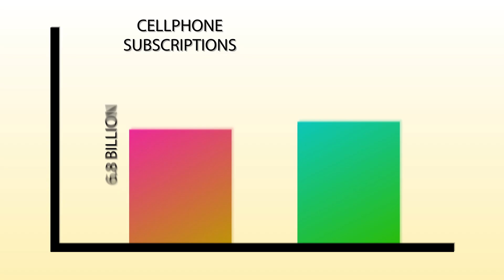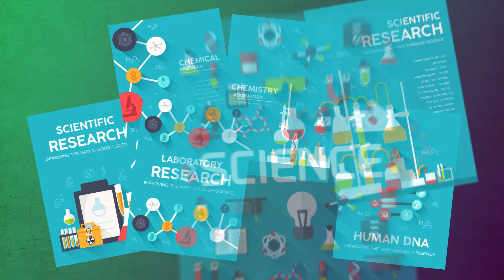Are Smartphones Bad For Your Brain? | COLOSSAL QUESTIONS | Learn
Learn
We’ve become so dependant on our smartphones that most of us can’t even imagine what life would be like without them! So if we’re all hopelessly addicted to them, it’s worth asking: are smartphones damaging our brains?

Edited & Animated by: Jessica Kelley
Lead Animator: Matt Schneck

Post Supervisor: Drew Hamilton
Assistant Editor: Warren Williams